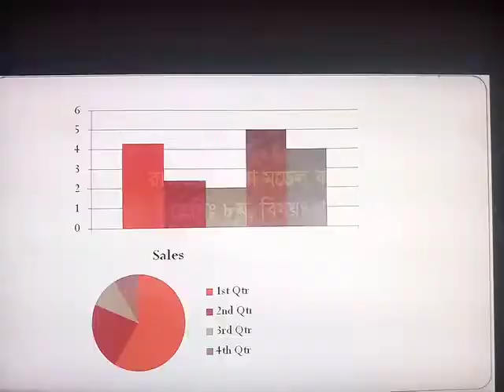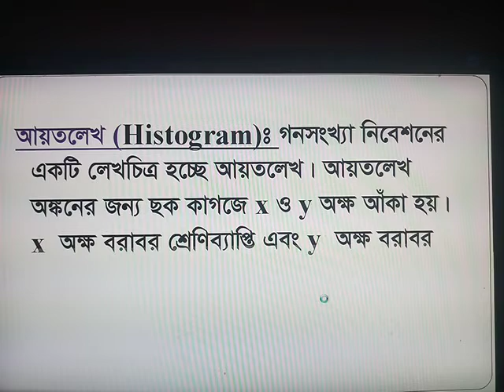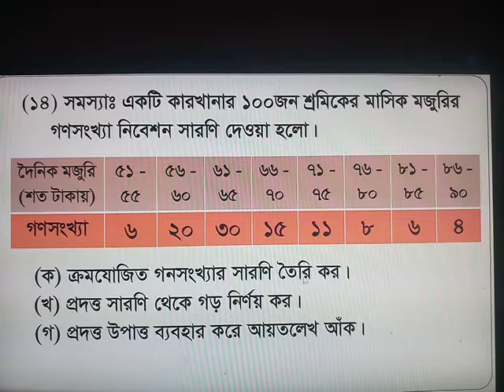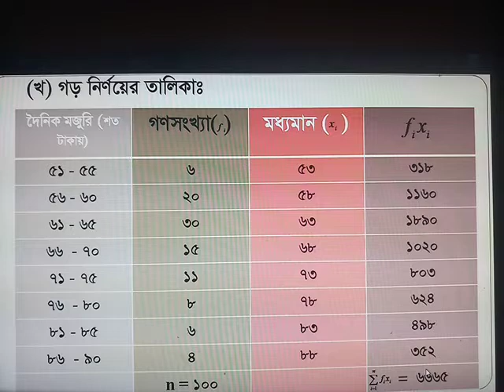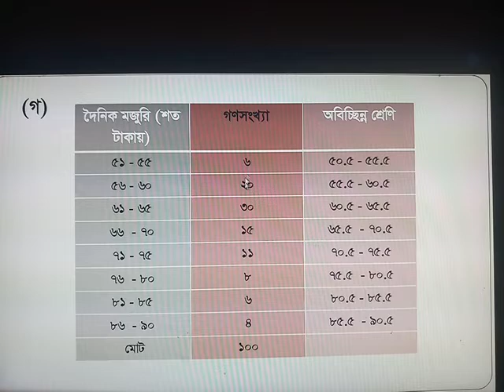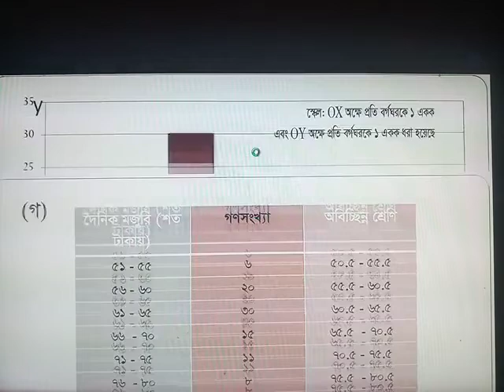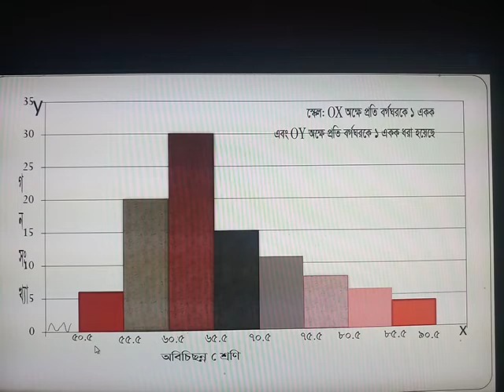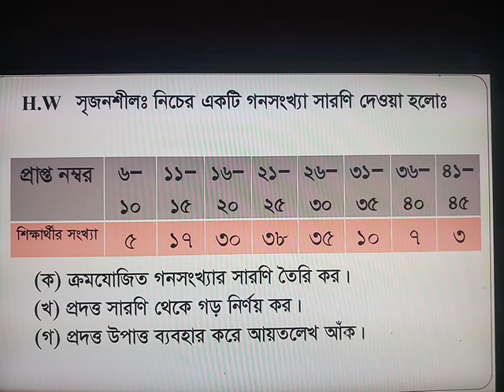Class 8, Chapter 11, Lecture 02, sub: Mathematics, BM